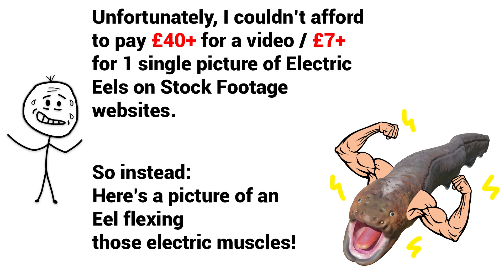What are the Amazon River's most Formidable Predators? - Animal Facts | Episode 4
This countdown includes The Anaconda, Black Caimans, Piranhas, Giant Otters and also America's biggest cat, the Jaguar!

The Amazon River, often called the "lifeline of the rainforest," is renowned for its unparalleled biodiversity. However, amidst its stunning natural beauty lies a realm of danger, where survival hinges on adaptation and resilience. In this video, we will delve into the Top 7 dangerous species inhabiting the Amazon River and explore the challenges they pose to both wildlife and humans.
In this video we will go over the top 7 most deadly Predators in or around the Amazon River.

0:00 - Intro
0:06 - The Green Anaconda
1:00 - The Black Caiman
1:44 - Piranhas
2:36 - The Electric Eel
3:32 - Giant Otters
4:18 - The Bull Shark
5:10 - Jaguars
6:03 - Outro

✅Weekly Wild life fact videos/shorts!✅